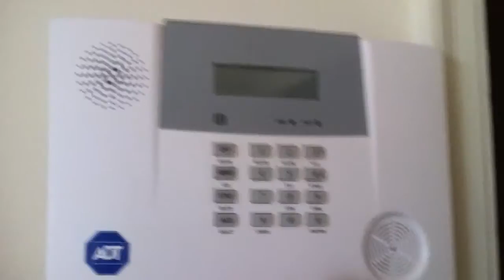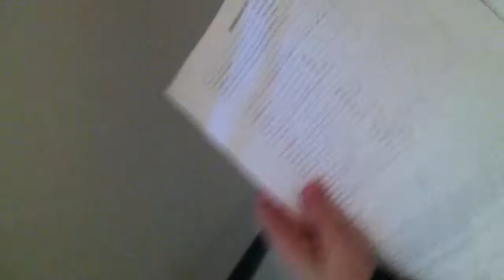OH HAPPY DAY!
This is the day we found our little apartment. Three days later it was ours. Thus begins Kimberly and Lauren's Apartment Adventures.